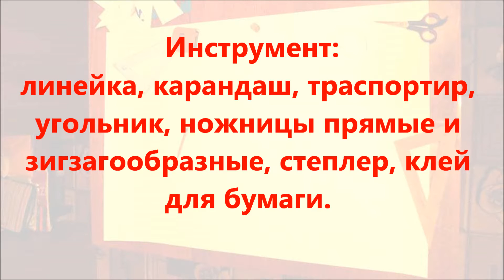Объемная Звезда к Дню Победы. Внеклассное творчество младших классов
Внеклассное творчество младших классов к 9 МАЯ.
Материалы: плотная бумага формата А1, салфетки красные 300 шт (для гвоздик), бумага зеленая формат А4 (листочки по краям), иллюстрации для фона (ч/б и цветные). Инструмент: линейка, карандаш, траспортир,  угольник, ножницы прямые и зигзагообразные, степлер, клей для бумаги.
Музыка из фонотеки YouTube: Silent Partner "Digital Solitude"